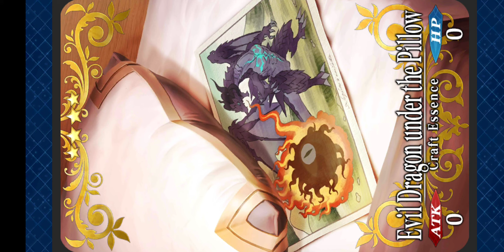Fate/Grand Order [EN] Sieg Voiced Valentines Scene - Evil Dragon under the Pillow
Fate/Grand Order
Developer(s)  Delightworks
Publisher(s)  Aniplex
Hikaru Sakurai
Hazuki Minase
Meteo Hoshizora
Nasu Kinoko
Release  Android

iOS

Genre(s)  Role-playing